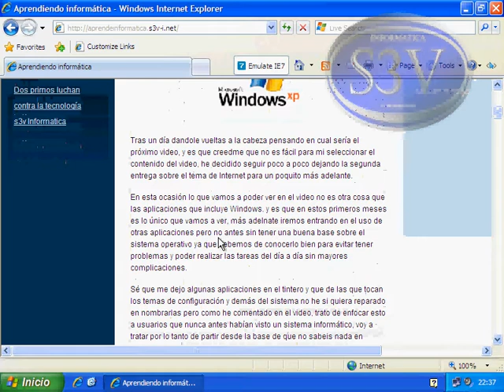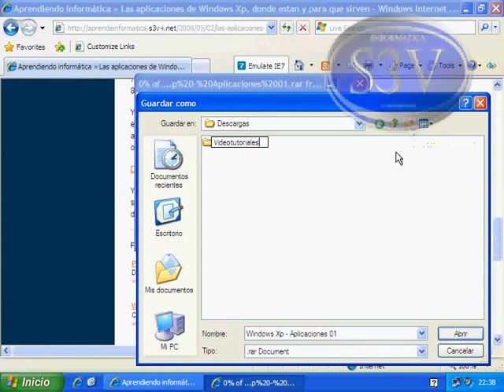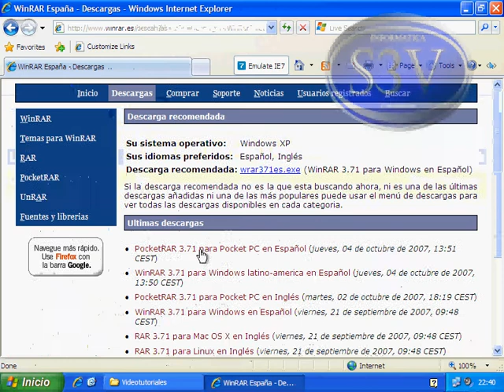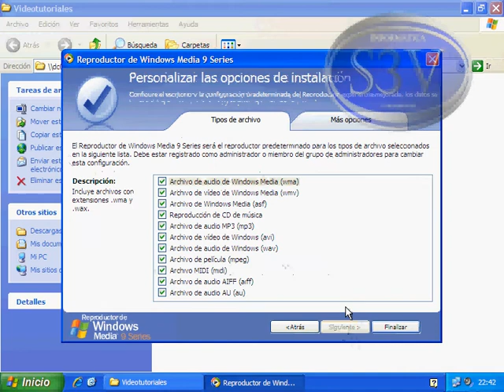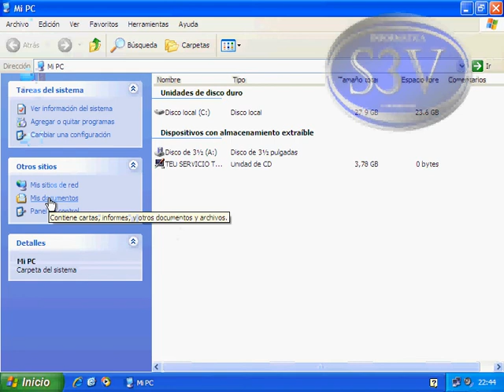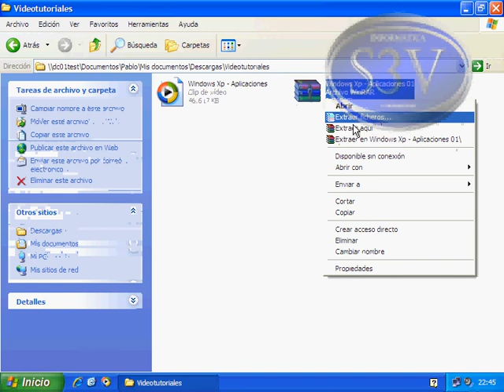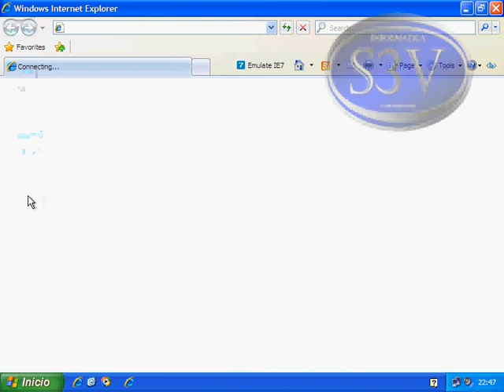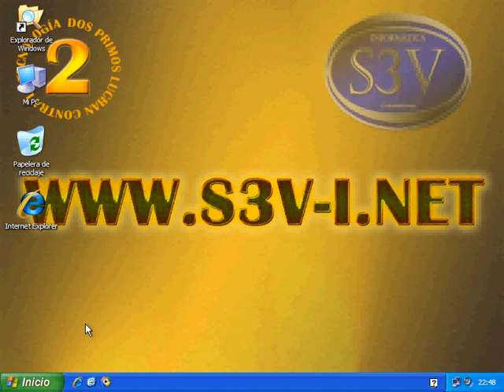Windows Xp - Primeros pasos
Si acabas de heredar un ordenador y todavía no has empezado a sacarle partido, este vídeo tutorial puede que sea lo que necesitas,  con el aprenderás a hacer algo tan frecuente como descargar un vídeo, descomprimirlo y reproducirlo...